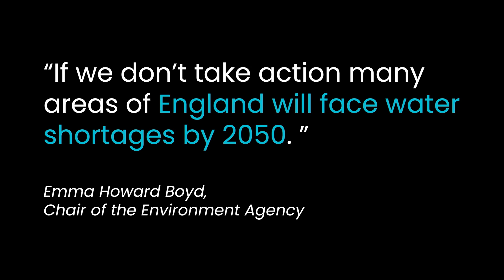How we clean clothes without a dirty conscience | Paramveer Bhachu & Joanna Power | TEDxDonauinsel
Half of the world's population could be living in areas facing water scarcity by 2025, with the UK set to run out of water by 2050. Paramveer and Joanna are product designers and social entrepreneurs who have chosen to tackle an aspect of the global water crisis by redeveloping the second most water demanding product in the home; washing machines. Drawing from their experiences as students and start-up founders, they'll detail the under-discussed topic of water scarcity and shed light on their product's development journey. Paramveer Bhachu is a product designer from the UK with experience in industrial design and branding. He is a co-founder of Lylo Products; an eco-startup focused on reducing the UK's water crisis. Since graduating from Brunel University London last year, he has gone on to win numerous awards in design and entrepreneurship, and is currently an integrated designer at SevenC3.

Joanna Power is a product designer from the UK with experience in engineering and manufacturing. She is a co-founder of Lylo Products; an eco-startup focused on reducing the UK's water crisis. Since graduating from Brunel University London last year, she has gone on to win numerous awards in entrepreneurship, and is currently the lead designer at Lylo Products. This talk was given at a TEDx event using the TED conference format but independently organized by a local community.